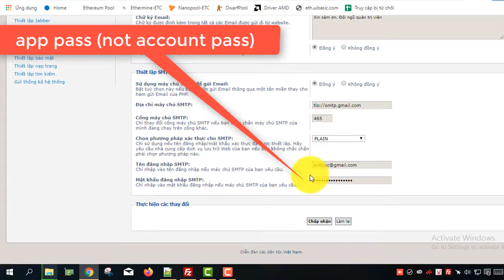Hướng dẫn Cấu hình gửi mail với Google smtp cho diễn đàn phpbb3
Video này hướng dẫn cách cấu hình gửi mail  bằng Google SMTP cho diễn đàn PHPBB3
The firts  Goto General Admin / Configuration /Email Settings
SMTP Ports: 465
Authentication method for SMTP: PLAIN
SMTP Password: your_pass (thi is app pass not account pass)